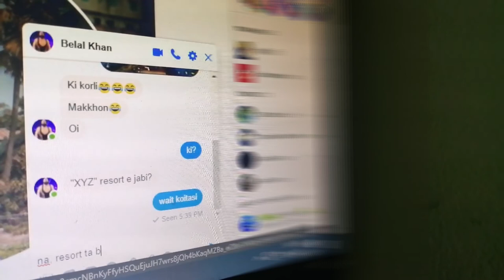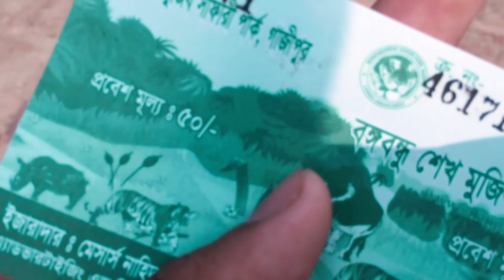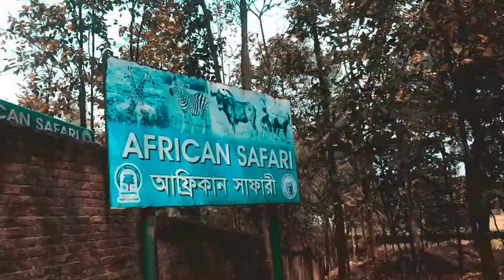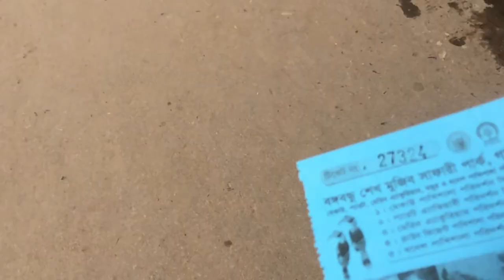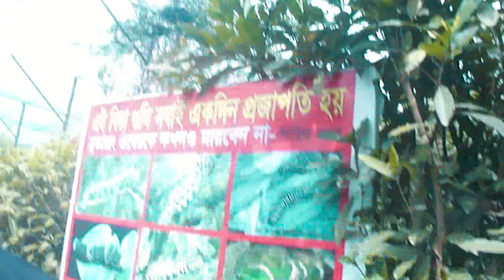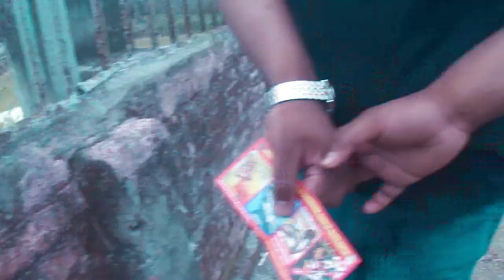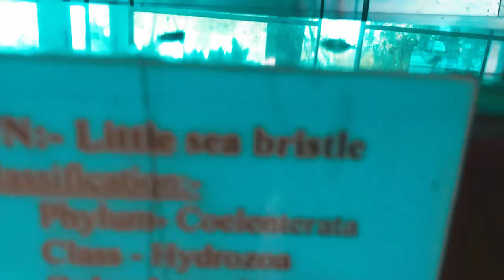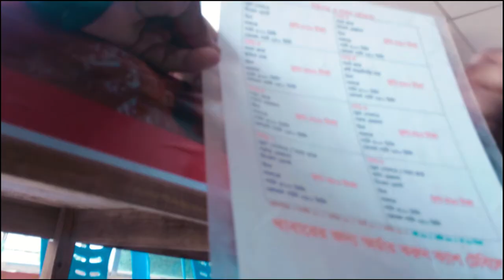বঙ্গবন্ধু সাফারী পার্ক | Bangabandhu Sheikh Mujib Safari Park | Gazipur Safari Park | Rabiul's Vlog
গাজীপুর জেলার শ্রীপুর উপজেলাধীন মাওনা ইউনিয়নের বড় রাথুরা মৌজা ও সদর উপজেলার পীরুজালী ইউনিয়নের পীরুজালী মৌজার খন্ড খন্ড শাল বনের ৪৯০৯.০ একর বন ভূমি ছোট বড় বিভিন্ন প্রজাতির প্রাণির জন্য নিরাপদ আবাসস্থল হিসাবে পরিচিত। এর মধ্যে ৩৮১০.০ একর এলাকাকে সাফারী পার্কের মাস্টার প্ল্যানের আওতাভূক্ত করা হয়েছে। বঙ্গবন্ধু শেখ মুজিব সাফারী পার্ক শীর্ষক প্রকল্পটি ২০১০ সালে ৬৩.৯৯ কোটি টাকা প্রাক্কলিত ব্যয়ে একনেক কর্তৃক অনুমোদিত হয় এবং পার্ক প্রতিষ্ঠা কার্যক্রম শুরু হয় এবং ২০১১ সালের ২ ফেব্র“য়ারী বঙ্গবন্ধু শেখ মুজিব সাফারী পার্ক, গাজীপুর এর আনুষ্ঠানিকভাবে নির্মাণ কার্যক্রম শুরু হয়। প্রকল্পের শুরুতে কোন মাষ্টার প্লান প্রণয়ন করা সম্ভব হয়নি। পরবর্তীতে দেশী-বিদেশী বিশেষজ্ঞদের সহায়তায় আন্তর্জাতিক মানের সাফারী পার্কে উন্নীত করার লক্ষ্যে একটি মাষ্টার প্লান তৈরী করা হয়। মাষ্টার প্লানে বর্ণিত কার্যক্রম বাস্তবায়ন ও ভূমি অধিগ্রহনের জটিলতা নিরসনের লক্ষ্যে ৪ অক্টোবর ২০১১ তারিখে ’’বঙ্গবন্ধু শেখ মুজিব সাফারী পার্ক, গাজীপুর (১ম সংশোধিত) প্রকল্পটি একনেক কর্তৃক বর্ধিত আকারে ২১৯.৮৯ কোটি টাকা প্রাক্কলিত ব্যয়ে অনুমোদিত হয়।

সাফারী পার্কটি দক্ষিণ এশীয় মডেল বিশেষ করে থাইল্যান্ডের সাফারী ওয়ার্ল্ড এর সাথে সামঞ্জস্য রেখে স্থাপন করা হয়েছে। এছাড়াও ইন্দোনেশিয়ার বালি সাফারী পার্কের কতিপয় ধারনা সন্নিবেশিত করা হয়েছে। সাফারী পার্কের চারদিকে নির্মাণ করা হচ্ছে স্থায়ী ঘেরাা এবং উহার মধ্যে দেশী/বিদেশী বন্যপ্রাণীর বংশবৃদ্ধি ও অবাধ বিচরণের সুযোগ সৃষ্টি করা হয়েছে যাতে পর্যটকগণ চলমান যানবাহনে অথবা পায়ে হেঁটে ভ্রমণ করে শিক্ষা, গবেষণা ও চিত্তবিনোদনের সুযোগ লাভ করবেন। সাফারী পার্কের ধারনা চিড়িয়াখানা হতে ভিন্নতর। চিড়িয়াখানায় জীবজন্তুসমূহ আবদ্ধ অবস্থায় থাকে এবং দর্শনার্থীগণ মুক্ত অবস্থায় থেকে জীবজন্তু পরিদর্শন করেন। কিন্তু সাফারী পার্কে বন্যপ্রাণীসমূহ উন্মুক্ত অবস্থায় বনজঙ্গলে বিচরণ করবে এবং মানুষ সতর্কতার সহিত চলমান যানবাহনে